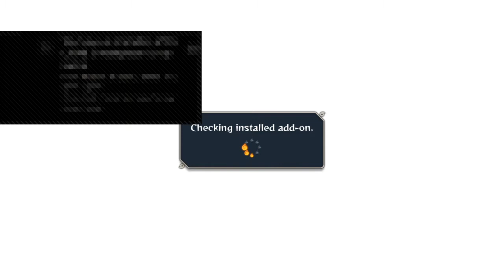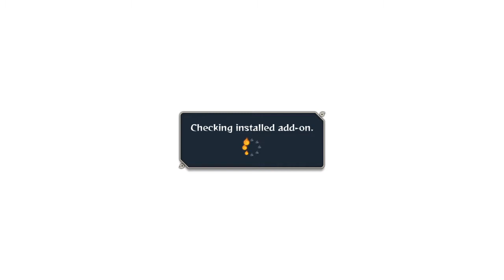NUNS4: Ft5 Vs. Niumaki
I'm Godspeed and I make videos and stream games such as Overwatch, Friday the 13th, Naruto Storm Series and Fortnite!

●PlayStation Network ID

►OvOGodspeed